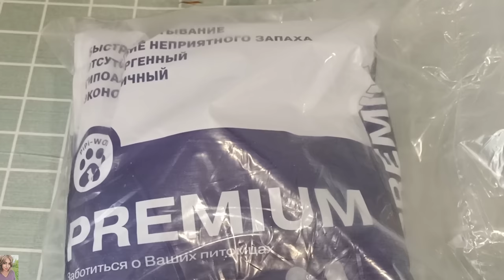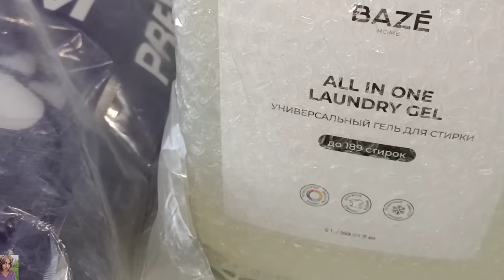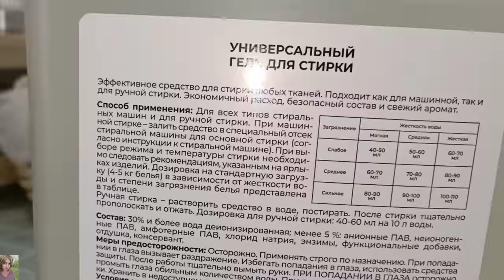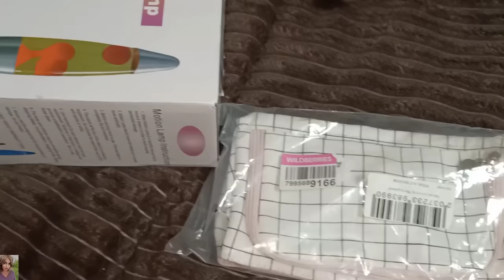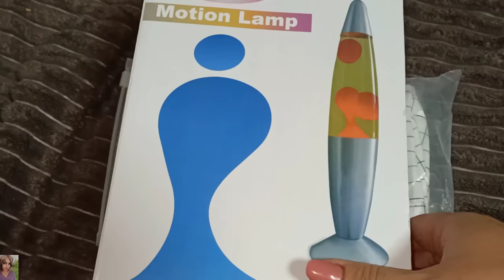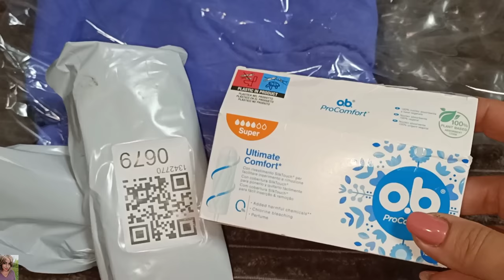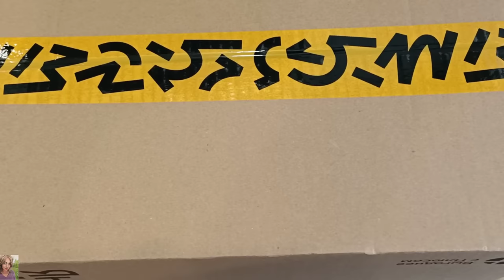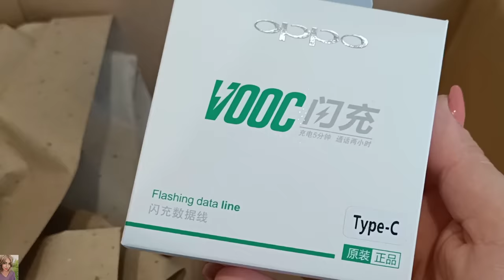ПОКУПКИ ВАЙЛДБЕРРИЗ, ЯНДЕКС МАРКЕТ И ОЗОН / КРУТЫЕ БЮДЖЕТНЫЕ НАХОДКИ 😍 ЛАВА ЛАМПА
ВСЕМ ПРИВЕТ!!
В этом видео покажу удачные покупки на вайлдберис, Яндекс маркет и озон. Интересные и бюджетные находки, гель для стирки, лава лампа, одежда, обувь, игрушки, идеи подарка и многое другое!